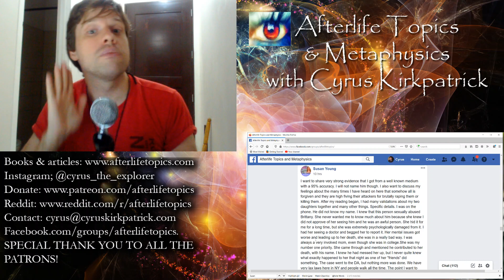"We Don't High Five Bad Guys on the Other Side"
What does quality mediumship information say about the idea bad guys get a free pass after passing? Get involved!